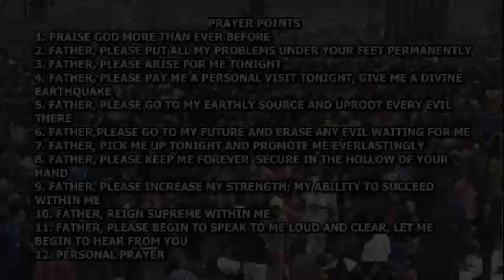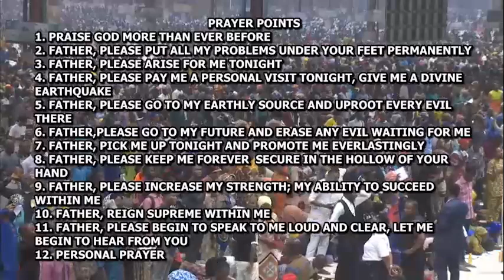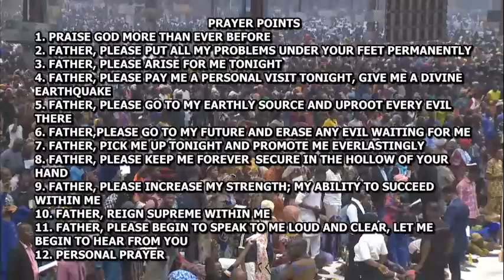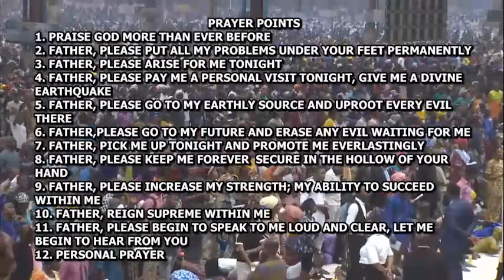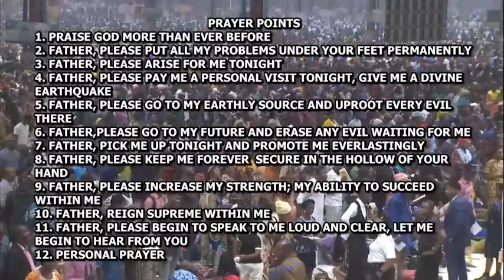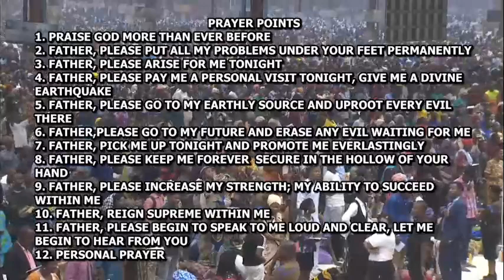Word of Knowledge and decrees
RCCG JANUARY 2023 HOLY GHOST SERVICE Wonderful Part 1